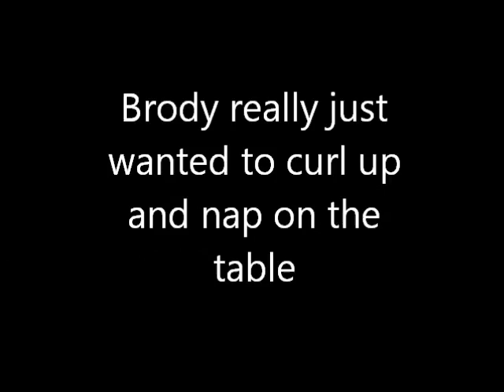come to me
recall